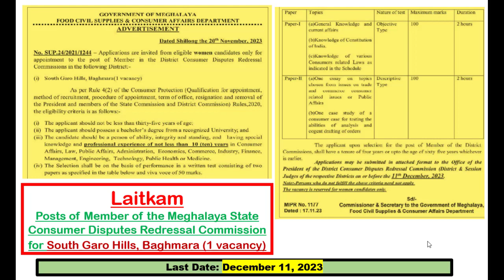Laitkam: Posts of Member of the Meghalaya State Consumer Disputes Redressal Commission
Laitkam: Posts of Member of the Meghalaya State Consumer Disputes Redressal Commission for South Garo Hills, Baghmara (1 vacancy)